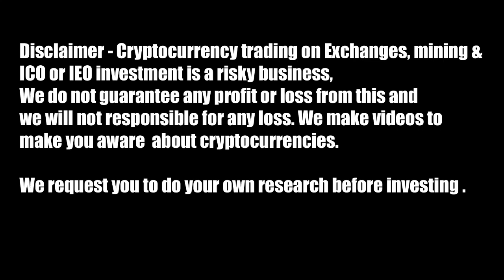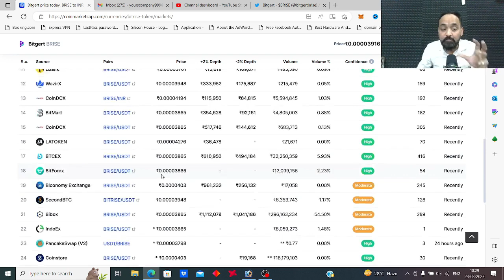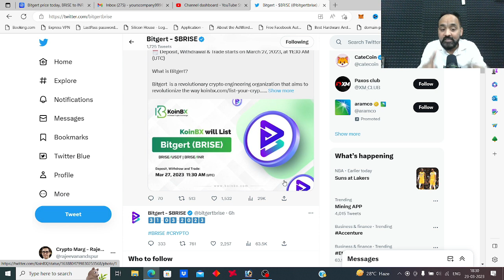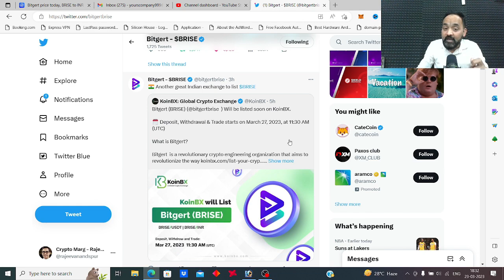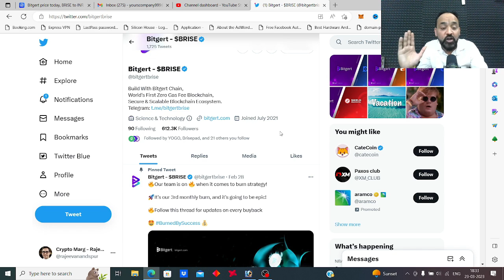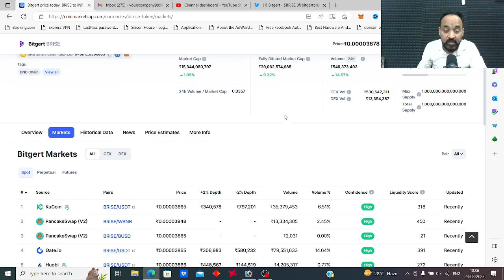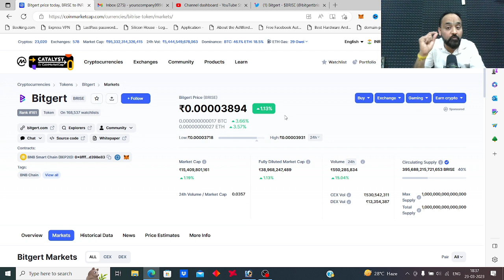Bitgert Brise Coin updates: 3rd Burning date and Exchange listing | Crypto News Today | Rajeev Anand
Join World's Leading Crypto Exchange: Binance and to know more about binance exchange, many binance tutorial for beginners uploaded on Crypto Marg YT Channel:

Bitgert Brise New Update | Bitgert Brise Price Prediction | latest Crypto News | Crypto Marg | Rajeev Anand